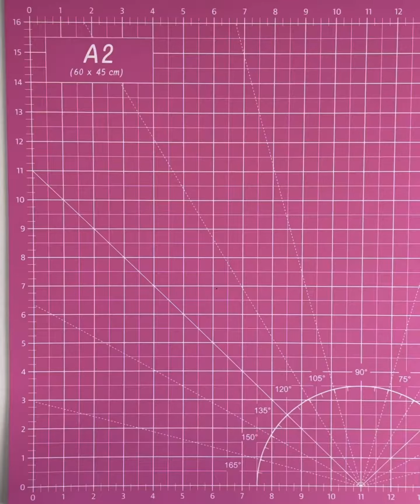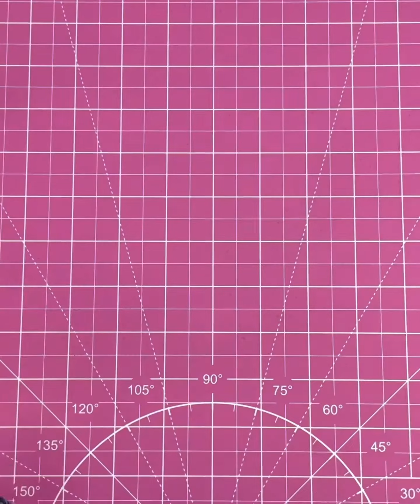How to turn your old jeans into a wristlet key fob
Cricut EasyPress Mini